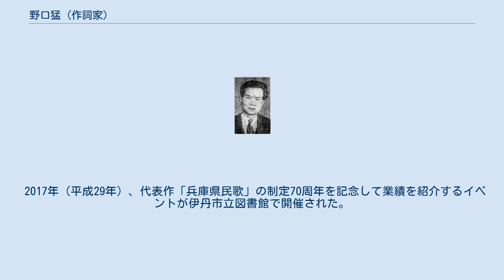野口猛 (作詞家)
野口 猛（のぐち たけし、1906年4月22日 - 1972年5月3日）は日本の作詞家、歌人、初等・中等教育教員。
 1906年（明治39年）、長崎県佐世保市に生まれる。
少年期に家族で大阪へ移り、西成郡玉出第二尋常小学校（現在の大阪市立岸里小学校）を卒業した後に独学で教員免許を取得した。
 兵庫県の教員採用試験に合格した後、川辺郡長尾尋常小学校（現在の宝塚市立長尾小学校）代用教員を振り出しに同郡宝塚国民学校（現在の宝塚市立宝塚小学校）、有馬郡三田国民学校（現在の三田市立三田小学校）訓導を務める。
幼少期から詩歌・絵画を趣味とし、特に短歌の分野では『多磨』への投稿を通じて北原白秋に師事していた。
1942年（昭和17年）、神戸新聞社が後援した相生市の市歌募集で三等一席に入賞。
 有馬郡生瀬国民学校（現在の西宮市立生瀬小学校）の教員であった1947年（昭和22年）、兵庫県が岸田幸雄知事の提唱で日本国憲法公布を記念して募集した「兵庫県民歌」で応募作が入選する。
1954年（昭和29年）、尼崎市に新設された市立七松小学校の校長となり同校の校歌を作詞した。
同年8月、この年に市制施行した川西市の市歌募集で入選する。
 1964年（昭和39年）に川西市立多田小学校校長を定年退職した後、園田学園の英語教諭となり同学園の生徒歌を作詞したのを始め、尼崎市教育委員会からの依頼を受けて市内の小学校の校歌を作詞した。
 1972年（昭和47年）5月3日、急性骨髄性白血病のため伊丹市の近畿中央病院で逝去。
代表作の「兵庫県民歌」は制定主体であるはずの県から制定事実を含めて存在を否定されているため、遺族は名誉回復を訴えている。
 2017年（平成29年）、代表作「兵庫県民歌」の制定70周年を記念して業績を紹介するイベントが伊丹市立図書館で開催された。